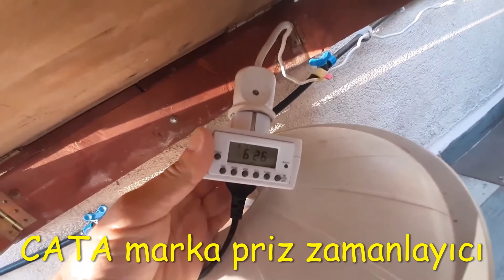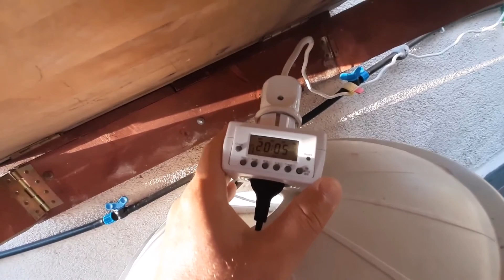Tatildeyken Çiçek Sulama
Rahat Rahat Tatil Yapın